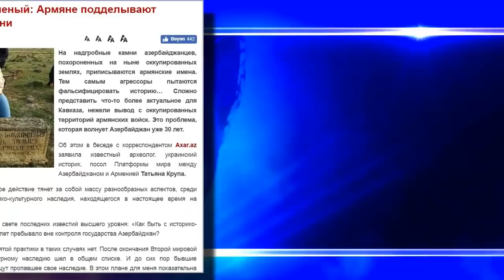Независимый ученый: Армяне подделывают надгробные камни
На надгробные камни Азербайджанцев, похороненных на ныне оккупированных землях, приписываются армянские имена. Тем самым   армяне  пытаются фальсифицировать историю… Сложно представить, что-то более актуальное для Кавказа, нежели вывод с оккупированных территорий армянских войск. Эта проблема, которая волнует Азербайджан уже 30 лет.